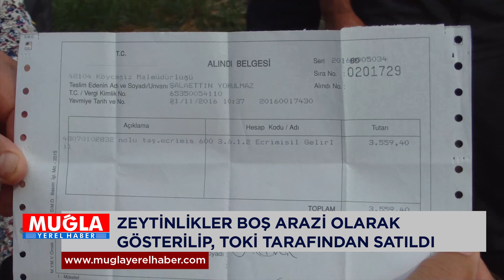TOKİ konut yapılması için, boş arazi diye zeytinlikleri sattı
Muğla’nın Köyceğiz ilçesi Toparlar Mahallesi’nde köylülerin yıllardır ecrimisil ödeyip tarım ve zeytinlik olarak kullandığı arazilerin TOKİ tarafından boş arazi olarak gösterilip, Ankara ve İstanbul’da düzenlendiği belirtilen ihale ile konut yapılması için satıldığı iddia edildi. Köylüler, belirlenen ihale bedellerine ödeme imkanlarının olmadığını belirterek, “Biz buralara emek vermişiz, yıllarca uğraşmışız. TOKİ burada bir rant peşinde gibi gözüküyor, biz rant peşinde değiliz, bize öncelik tanısınlar, bizim arazimizi versin, biz tarımımızı yapalım, başka bir şey istemiyoruz” dediler.